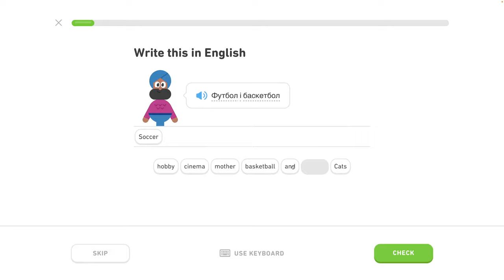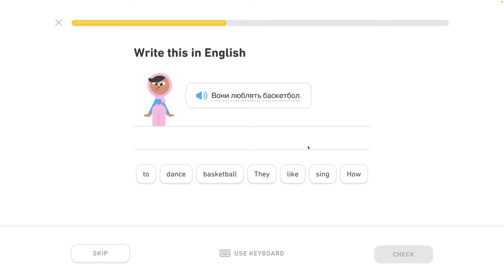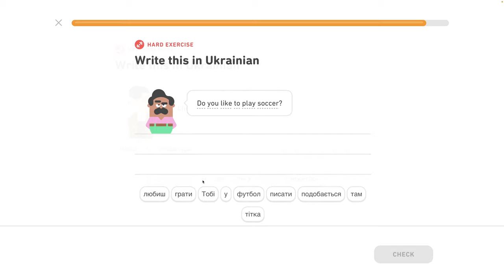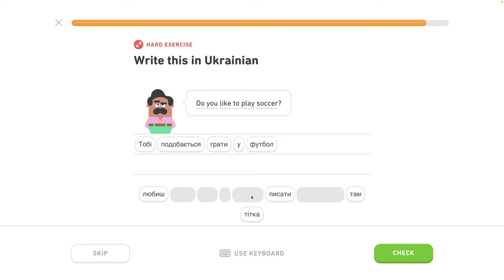🇺🇦 Celok 5 - Popíš koníčky, hovor o práci - Popíš koníčky - 3/5 - Ukrajinsky s Yetim